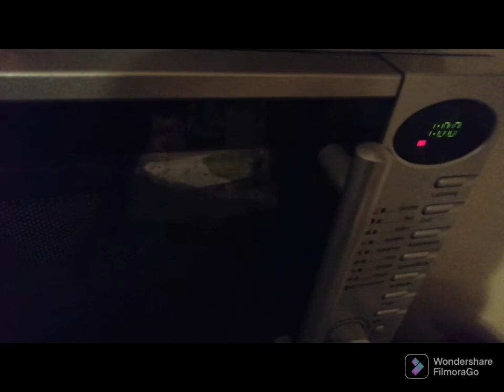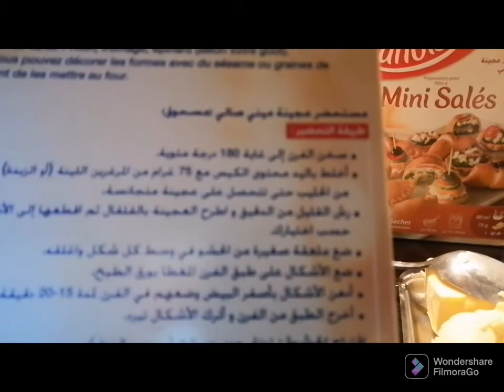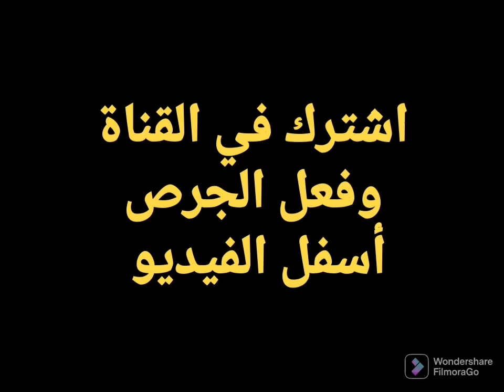معجنات بطعم الشاورما وطريقة الاحتفاظ بها